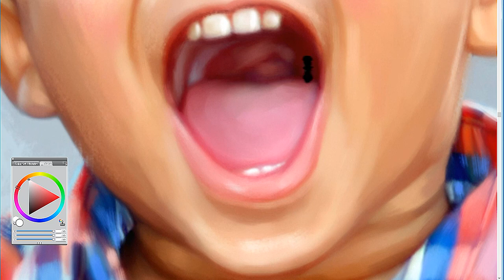Recreate Memories by Digital Painting | Oilpixel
Have a look at how Oilpixel creates lifetime memory for your paintings.